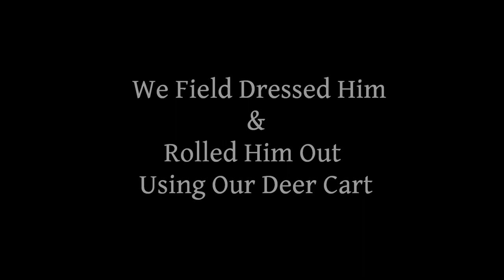Deer Hunting Father and Son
SHOP AT THE RABBITRY CENTER STOREFRONT
ABOUT THIS VIDEO:
Youth Season should never be about getting out early and killing that monster you've always dreamed of but rather take this opportunity to show a new young hunter the outdoors when nature is undisturbed.  You'll most likely encounter game and be sure to let them harvest any legal deer they want.
The DNR purposely places this weekend season well before opening day so kids have a good chance at encountering deer.
I strongly suggest you let them harvest the first legal deer of their choice. I promise you they'll be proud of their deer.
This is your chance to teach about shot placement, blood trails, field dressing, processing and most of all what you love about hunting whitetails.
On this hunt, Brandon and I hike deep into public land and hang two tree stands.  We don't see anything until sunset.  About 100 yards away we spot a buck.  Brandon waits patiently for him to make his way closer feeding off the food plot. Until he takes a shot...
Some great products for Rabbits, Deer hunting, Beekeeping and more.
Thanks for taking a look. We very much appreciate it.
Got The Rabbitry Center Apparel?
DEER HUNTING
CLIMBING STAND
SHOOTING TARGET
RAGE BROADHEADS
TRIGGER RELEASE
RANGE FINDER
WINTER BOOTS
If you love our videos and you'd like to do
something to help our channel.
All you have to do is purchase something
after following our link and Amazon gives
us credit for sending you there.
Thank you for keeping our Rabbitry channel
going and growing. _________________________________________________________________________________
If you'd like to show your appreciation and donate to The Rabbitry Center